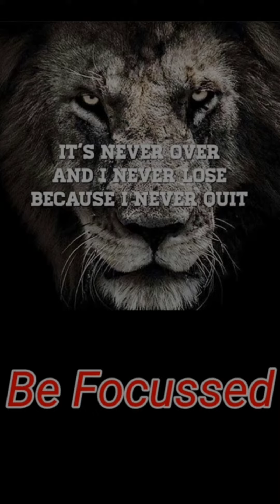"NORMAL vs NORMAL" Take it Easy😎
👉👉"NORMAL vsNORMAL"Take it Easy😎👈👈

                               👉SEEN BY YOU👈
ABOUT CHANNEL:
In This Channel I Upload Videos Related to Pokemon go like {GBL Battles, Rare Evolution, Event Special research etc}
MY POGO TRAINER INFO:
My Referrel code :: CTQ9FHDYM
My Trainer code  :: 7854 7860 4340
My Equipments:
1.) Device :: REDMI NOTE 7 PRO
2.) Recording Software :: Mobizen
3.) Editing Software :: Power Director
4.) Thumbnail :: THUMBNAIL MAKER FOR YOUTUBE